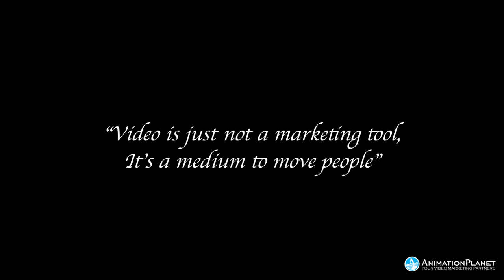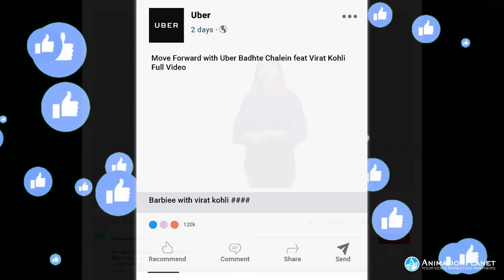Republic day 2022 | Video Movement | Ads | AnimationPlanet | Video Marketing Agency In India